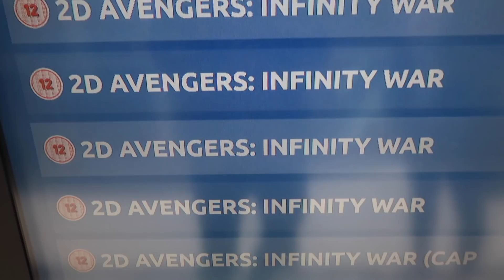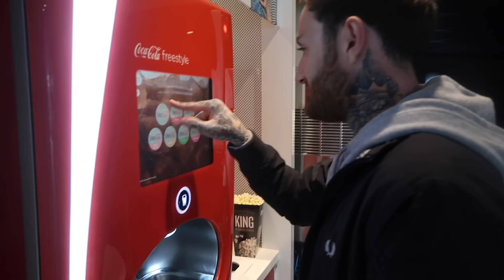VLOG WEEK 51 - MEETING YOU GUYS | JAMIE GENEVIEVE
Hey guys! Can you believe its almost been a whole year? If you've been here since vlog week 1, thank you with all our hearts. It really does feel like I have a huge family. Love J, J & D x

J x